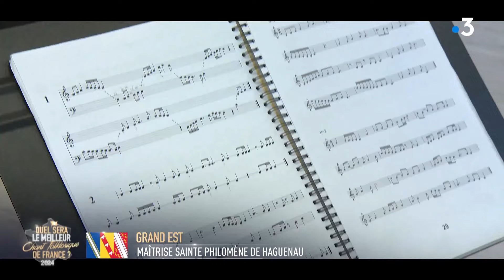Meilleur chant folklorique de France 2024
Revivez nos passages lors de l'émission du grand concours des régions.
 « Hilf o Himmel » et « Schlof min Kindele »  interprétés lors de l’émission « Quel sera le meilleur chant folklorique de France » diffusé sur France 3.